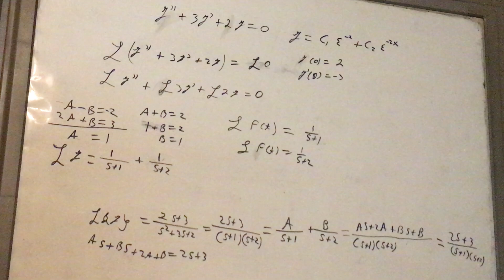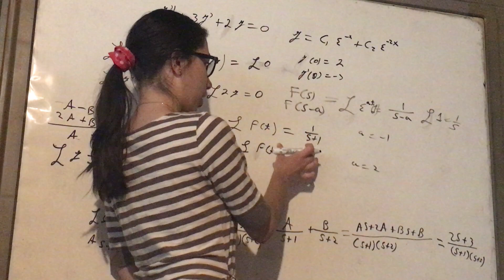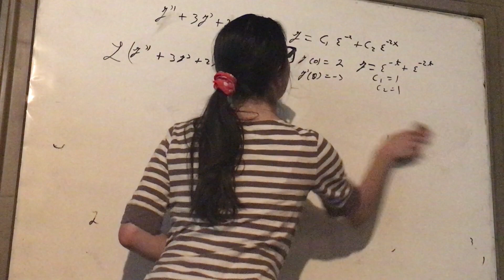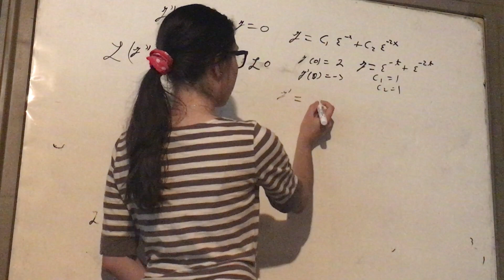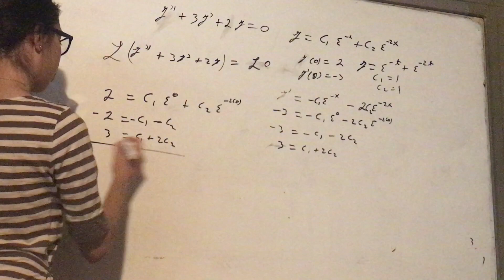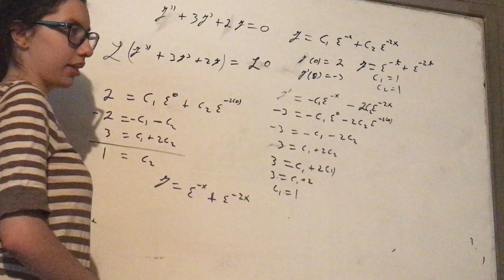Ecuación Diferencial con Transformación de Laplace, parte 2 problema 2